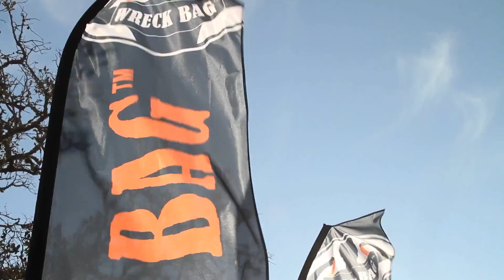OCR Warrior - San Antonio Men's Knockout Round #1 Pt. 2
Personal Trainer Aaron Brabson squares off against Competitive Swimmer Jack Hennessy, then our youngest qualifier ever, Sterling Frye goes head-to-head with active duty Air Force athlete Jesse "Every Day" Daily.
Who will advance to the second round to face off against Brakken and Matt?